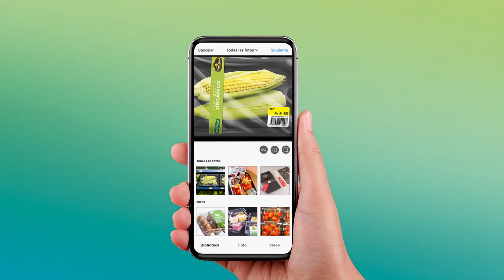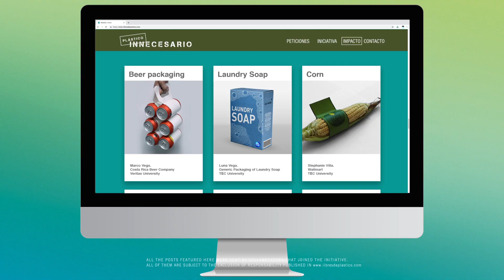Esencial Costa Rica - RubbishRubbish (LATAM, San Jose, 2019